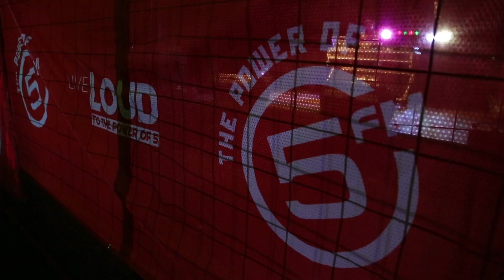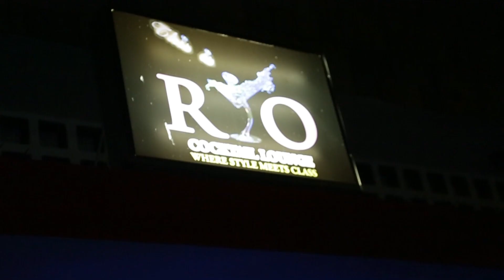053 Live Loud